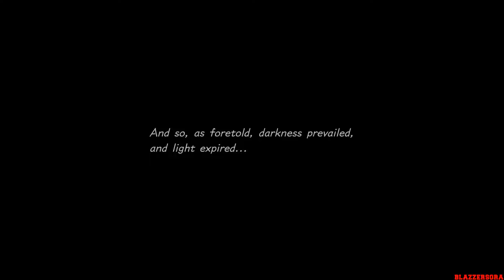Kingdom Hearts III - Walkthrough Part 19 Keyblade Graveyard / The Final World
This is my 1080p "No Commentary" English Walkthrough of Kingdom Hearts III for the PlayStation 4.

Kingdom Hearts III is an action role-playing game developed and published by Square Enix. It is the twelfth installment in the Kingdom Hearts series, a sequel to Kingdom Hearts II, and the final chapter in the Dark Seeker saga. Set after the events of Kingdom Hearts 3D: Dream Drop Distance, returning protagonist Sora is joined by Donald Duck, Goofy, King Mickey and Riku in their search for the seven Guardians of Light and the "Key to Return Hearts" as they attempt to thwart the restored Xehanort's plan to bring about a second Keyblade War. Their journey has them cross paths with characters and visit worlds based on different Disney and Pixar properties.

Platforms:
PlayStation 4
Xbox One